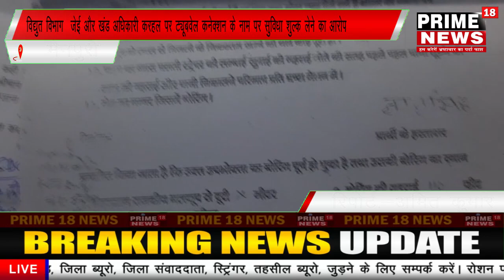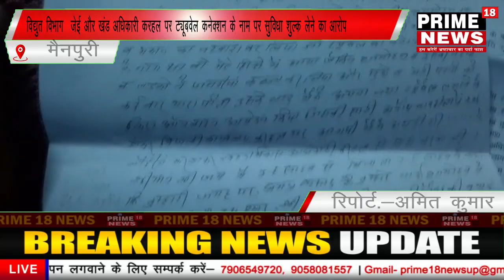विद्युत विभाग जेई और खंड अधिकारी करहल पर ट्यूबवेल कनेक्शन के नाम पर सुविधा शुल्क लेने का आरोप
रिपोर्टर अमित कुमार
 जनपद मैनपुरी
दिनांक 3 सितंबर 2020
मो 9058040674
स्लोगन
पीड़ित ने मुख्यमंत्री से की शिकायत शिकायत की जांच आने पर खंड अधिकारी ने शिकायतकर्ता का बनाया अपने बचाव में मारपीट कर वीडियो
एंकर
उत्तर प्रदेश सरकार सबका साथ सबका विकास करने की तर्ज पर लोगों को तरह-तरह की योजनाएं चलाकर पात्र व्यक्तियों को लाभ देने का काम कर रही है और हर व्यक्ति को  लाभ देने की बात करती हुई नजर आ रही है लेकिन कुछ भ्रष्ट अधिकारियों के चलते लाभार्थियों को उसका लाभ नहीं मिल पा रहा है और यदि मिल भी गया तो उससे अवैध वसूली कर उसे लाभ दिया जाता है लेकिन विद्युत विभाग में रिश्वत लेने के बाद भी  मनमानी रिश्वत ना मिली तो  उसका कोई कार्य नहीं किया जाता है  ऐसा ही गीता जाता  सबूत देखने को मिला जहां एक पीड़ित ने विद्युत नलकूप कनेक्शन करवाने के लिए कई बार ऑनलाइन फॉर्म डाले लेकिन भ्रष्ट अधिकारियों के चलते हुए उसका कनेक्शन सुविधा शुल्क लेने के बावजूद भी अभी तक नहीं हो पाया है जिसके कारण उसके खेतों की फसल है नष्ट हो चुकी है
 जी हां हम बात कर रहे हैं जनपद मैनपुरी के विद्युत खंड करहल की करहल क्षेत्र ग्राम नगरिया निवासी लाल सिंह कठेरिया ने नलकूप के नाम विद्युत कनेक्शन के लिए कई बार ऑनलाइन फॉर्म डाले जिसकी कार्रवाई क्षेत्रीय जेई को सौंपी गई जिसने कनेक्शन के नाम पर 20,000 की मांग करते हुए फाइल तो बना दी  और कनेक्शन धारक को कार्यालय बुला लिया इसके बाद उसे 10000 की नगदी ले ली इसके बावजूद भी उसे एक कनेक्शन मुहैया नहीं कराया गया पीड़ित द्वारा कई बार निवेदन करने के बाद विद्युत खंड अधिकारी करहल रजत शुक्ला ने 10,000 और देने की मांग की तो पीड़ित यह सुविधा शुल्क देने में असमर्थ दिखाई दिया तो उसकी फाइल कैंसिल कर दी जिसकी शिकायत पीड़ित लाल सिंह द्वार  मुख्यमंत्री योगी आदित्यनाथ से की गई
जिसकी जांच आने से पहले जेई और एसडीओ को भनक लग गई तो उसने पीड़ित को कार्यालय में बुलाकर अकेले कमरे में बंद कर लिया और मारपीट करते हुए उससे मनमाने तरीके से बुलवाकर एक उसका वीडियो बनाया जिससे वह निर्दोष साबित हो सके और पीड़ित के ही खिलाफ मुकदमा दर्ज करने की धमकी दे डाली इसकी सोच रहा जब मीडिया कर्मियों को लगी तो मौके पर पहुंची मीडिया ने दबंग विद्युत खंड अधिकारी रजत शुक्ला से बात की तो वह अपनी सफाई देते हुए किस तरह से बनाई गई वीडियो का जिक्र करते हुए नजर आ रहे हैं जरा गौर से सुनिए
इससे साफ जाहिर होता हुआ नजर आ रहा है कि इस तरह के भ्रष्ट अधिकारी अगर जनपद में रहेंगे तो पीड़ितों को सरकार द्वारा चलाई गई योजनाओं का लाभ कैसे मिल सकेगा नलकूप विद्युत के लिए आज भी पीड़ित  दर-दर की  ठोकरें खाता हुआ नजर आ रहा है देखें यह रिपोर्ट
वाइट- पीड़ित लाल सिंह कठेरिया
बाइट -फूल सिंह कठेरिया
वाइट -रजत शुक्ला विद्युत खंड अधिकारी करहल